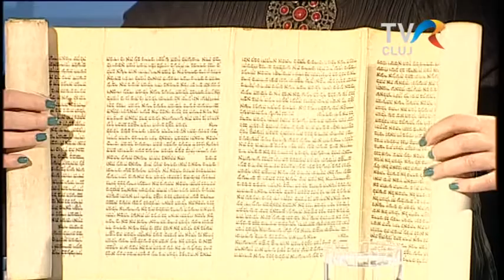Purimi szokások, hagyományok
Schwartz Róbert, a Kolozsvári Zsidó Hitközség elnöke és Ghita Andrea, a hitközség vezetőségi tagja a purimi ünnepkör szokásairól, hagyományairól és azok jelentőségéről beszélt, sőt hagyományos purimi süteményt is hoztak kóstolóba: Hámán fülét.